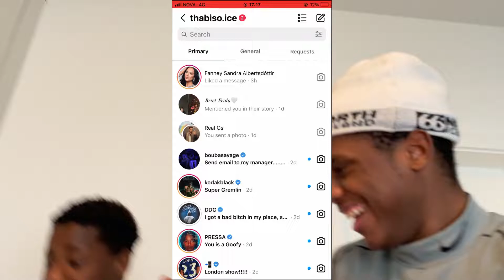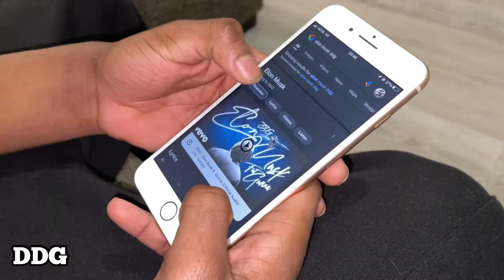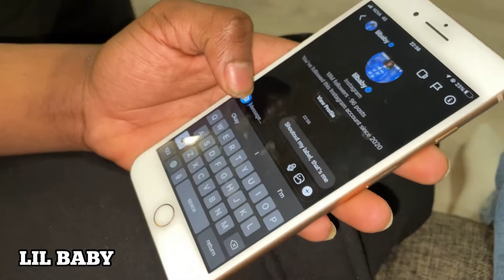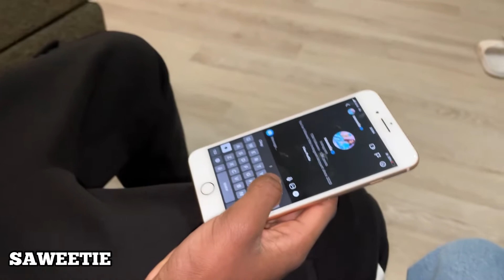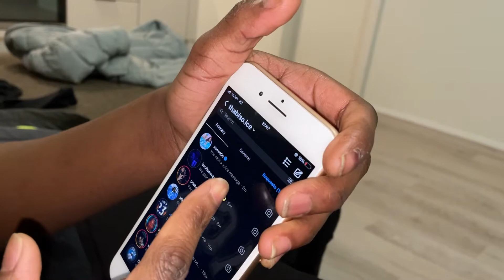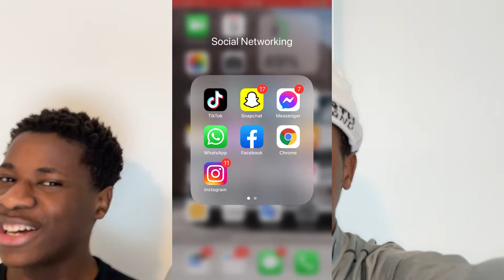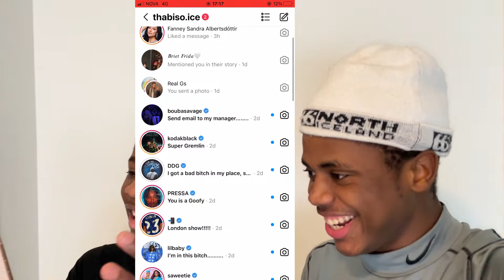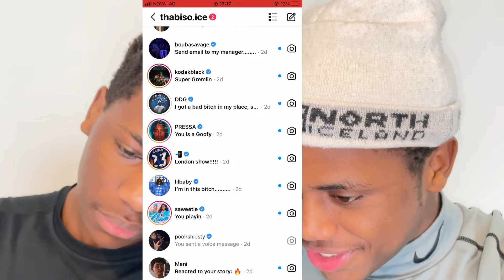DM’ing 10 celebrities to see how many would reply!